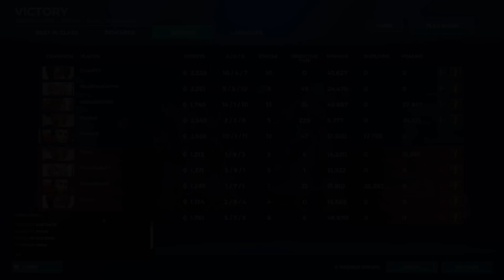Paladins: OB54 PTS Fernando - New Nando Main?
Paladins Fernando OB54 PTS Gameplay. With the reduced fireball CD and increased projectile speed... has kami found his new main?